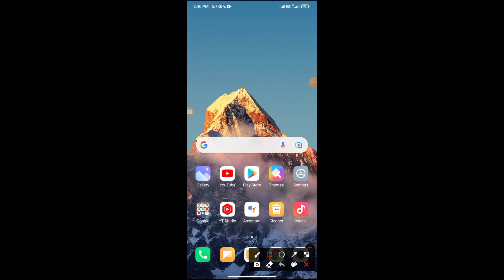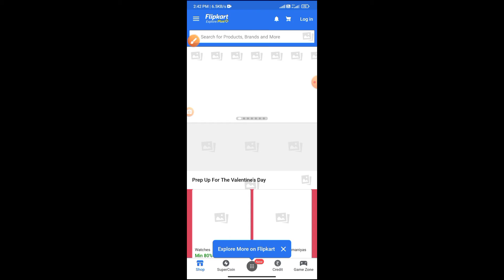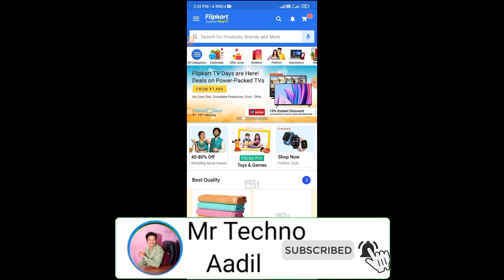Flipkart ko login karana shikhe New Trik 2022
welcome To Mr Aadil Shaikh channel

Hello friends

My name is Aadil Shaikh  Owner of this channel.

'm on Instagram as @a_d_i_l_9905. Install the app to follow my photos and videos.

Me Techno Aadil